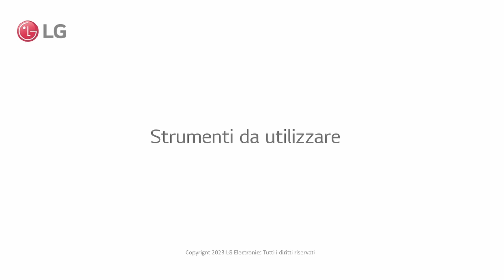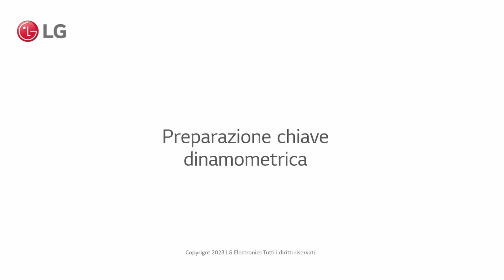Lavatrici LG | Utilizzo Chiave dinamometrica per sostituzione contrappesi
Questo video spiega come utilizzare una chiave dinamometrica.
Usiamo l'esempio dei contrappesi su una lavatrice. Il valore esatto della coppia da applicare dipende dall'Apparecchio e dalla posizione del bullone/vite.

00:00 Introduzione
00:09 Strumenti da utilizzareare
00:25 Rimozione bulloni e contrappeso
00:59 Preparazione chiave dinamometrica
02:41 Contatti assistenza

📹 Questo video è stato prodotto da LG Electronics Europa, pertanto  le informazioni contenute in questo video potrebbero essere leggermente diverse dai prodotti venduti nel tuo paese. Fondamentalmente, è stato prodotto in inglese, ma puoi cambiare le impostazioni dei sottotitoli per guardarlo nella lingua che desideri